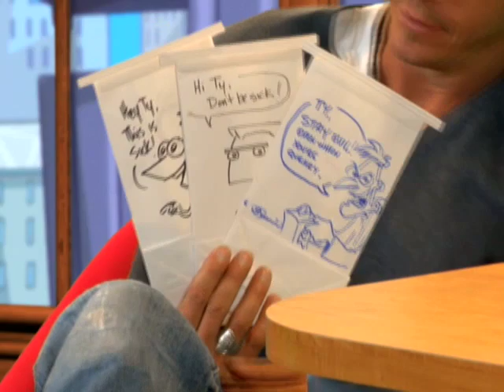Ty Pennington - Take Two with Phineas and Ferb - Disney Channel Official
Phineas and Ferb interview Ty Pennington.

Phineas and Ferb invent, scheme, and stay one step ahead of their sister Candace who just wants to catch them up to no good! Their pet platypus Perry lives a double life as a secret agent whose sole mission is to foil Dr. Doofenshmirtz's plans.